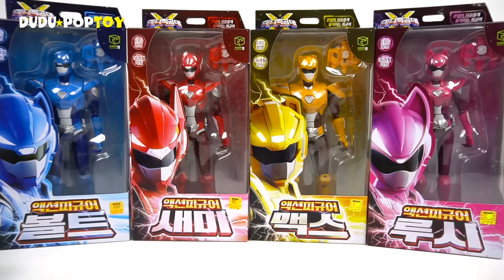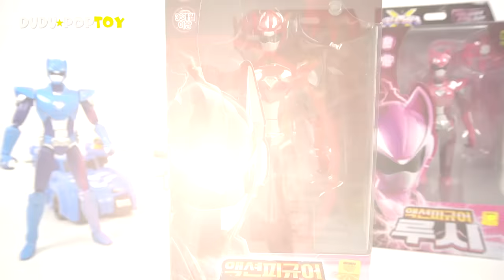Miniforce X commando X machine 4 combine transform robots and New action figure!- DuDuPopTOY